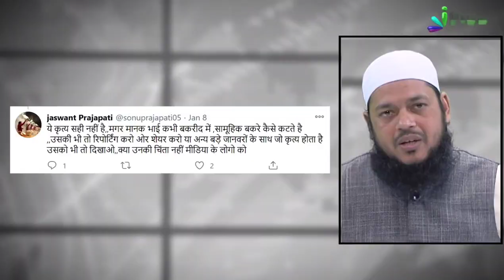Dolphin Ka Qatl aur Musalman | Dr Abdul Karim Alig